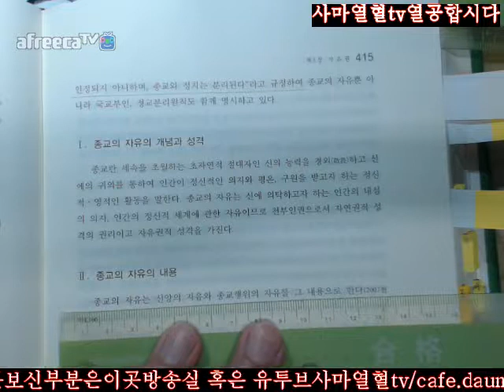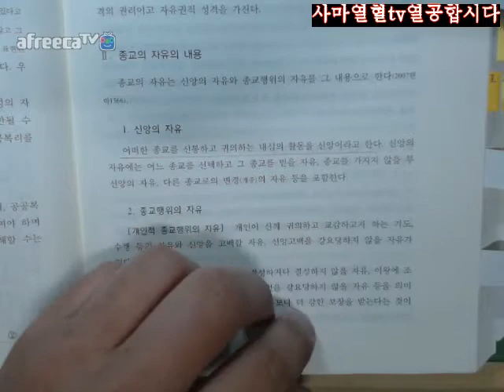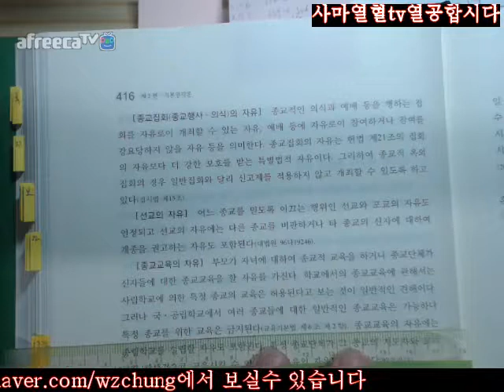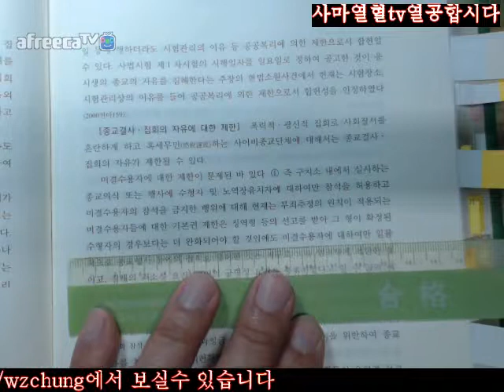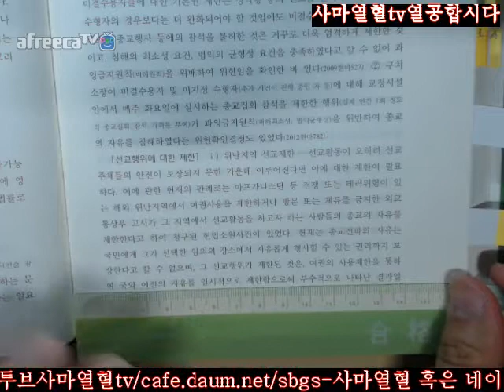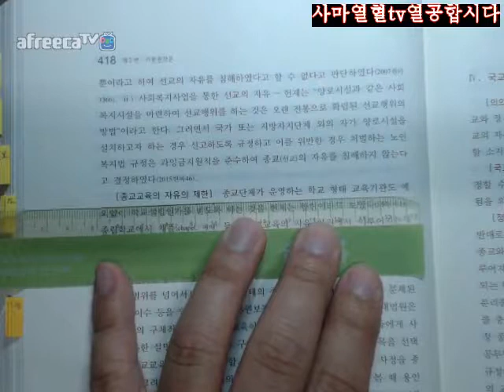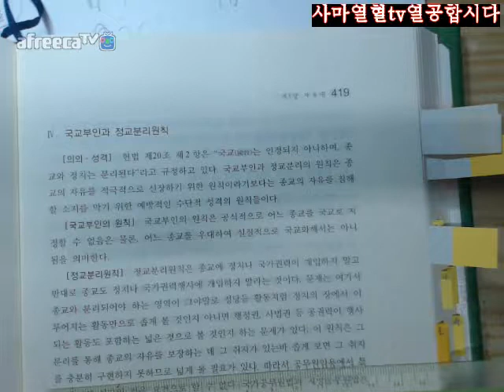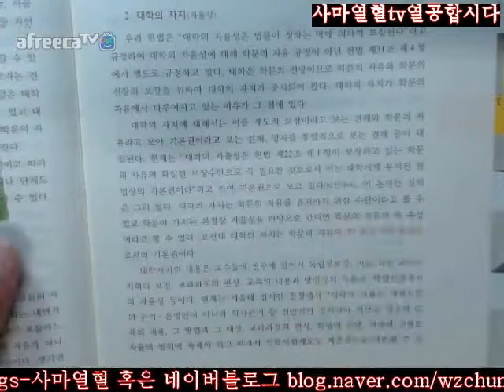414 419사마열혈TV20172018정재황저제7판신헌법입문제3부제2편기각제3장자유권제4절정신활동의자유권제2항종교의자유414 419